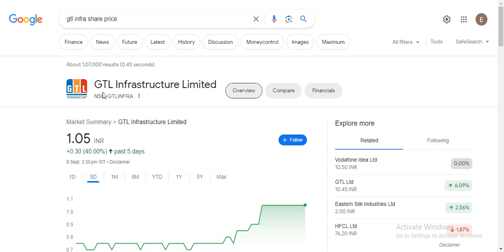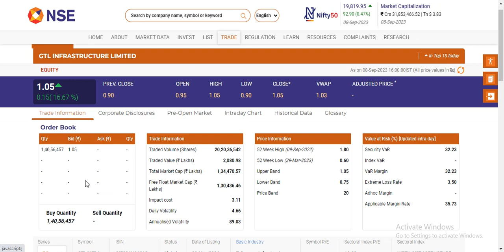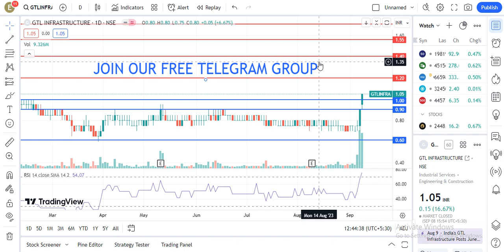GTL INFRA LATEST NEWS TODAY|GTL INFRA SHARE LATEST NEWS|BEST PENNY STOCK